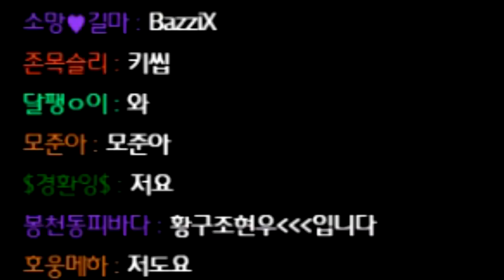[협찬] 돼지카트도 중국산보다 국산이 짱입니다 【카트라이더 김택환】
카트